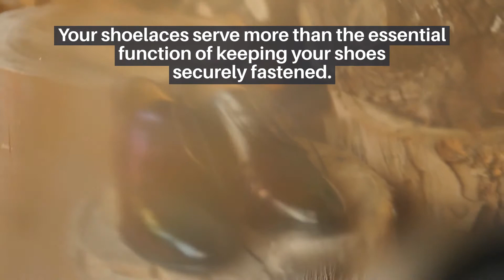Do You Tie Dress Shoes?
Your shoelaces serve more than the essential function of keeping your shoes securely fastened. They can also complete the overall look of your outfit. The style and shoe color you go for, and even how you opt to tie them shouldn’t be overlooked or considered as an after-thought. It can be every bit as noticeable as the shoe itself, especially when it comes to the elegant and stylish look of your favorite dress shoes.